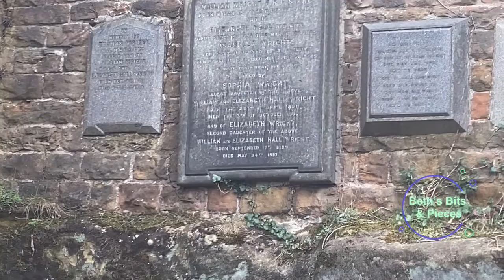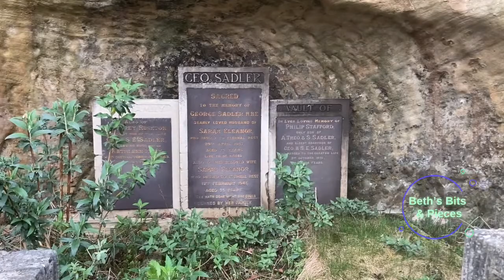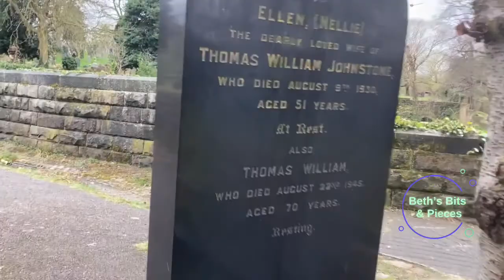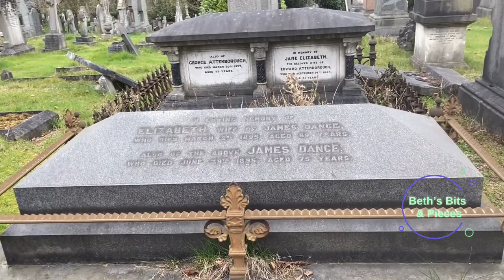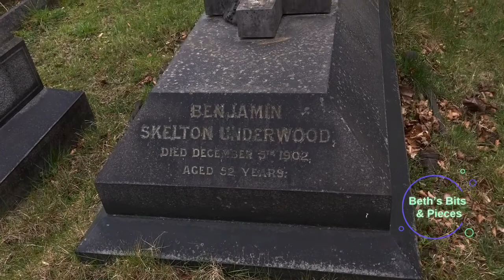Rock cemetery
Church Cemetery was founded in 1848 and was designed by Edwin Patchitt, clerk to the County Magistrates. Fundraising started in 1851 and 181 shareholders represented a contribution of 959 £5 shares. The tenancies for the land were arranged in 1853 and it was not finished when it opened in 1856. A church was included in the design, which gave the cemetery its name, but this was not built at the time of its opening. The construction works involved the removal and relocation of some 20,000 tons of earth and the laying out of paths and suitable planting including Cedars of Lebanon.

It was consecrated by the Bishop of Lincoln, Right Revd John Jackson on 18 June 1856[2]

A mortuary chapel to the designs of the architect Edward William Godwin[3] opened on 14 August 1879.[4] The fittings were of varnished pitch pine, with accommodation for about 120 people. A bell turret surmounted the chapel, and in the archway through which mourning coaches passed, there was a waiting room. The cost of the chapel was £2,600 (equivalent to £270,300 in 2020),[5] and the contractors were Messrs. Bradley and Barker. It was demolished in 1965

A war memorial designed by Sir Reginald Blomfield was added in 1920 and is Grade II listed.[6] The cemetery contains the scattered war graves of 81 Commonwealth service personnel of World War I and 20 of World War II.[7]